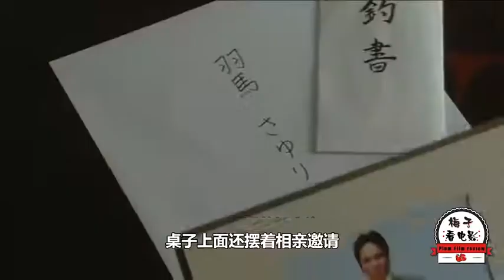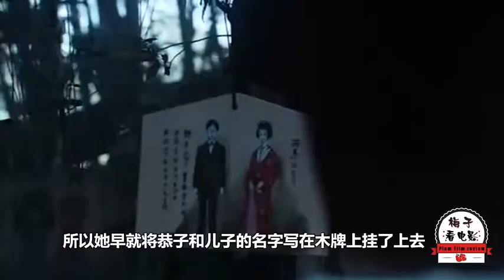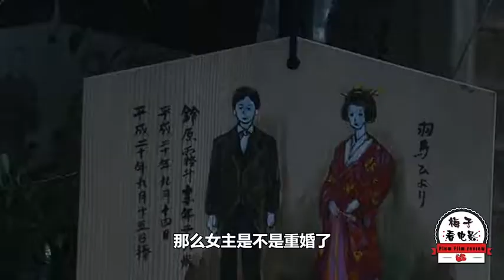电影推荐：日剧《世界奇妙物语之冥婚》女子帮死去的姐姐相亲，谁知自己被鬼魂看上了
电影推荐：日剧《世界奇妙物语之冥婚》
女子帮死去的姐姐相亲，谁知自己被鬼魂看上了
电影类型：奇幻片、惊悚片

《梅子看电影》
更多精彩的电影推荐都在这里等你呦！